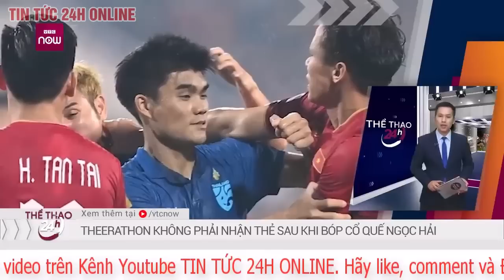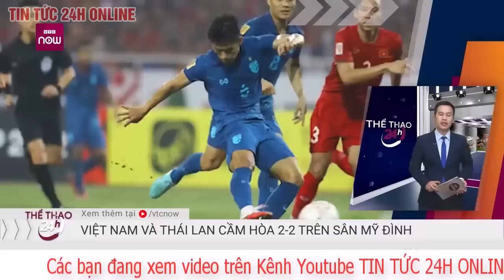Việt Nam chuẩn bị gì để chiến thắng Thái Lan trận chung kết lượt về giành chức vô địch AFF Cup 2022?